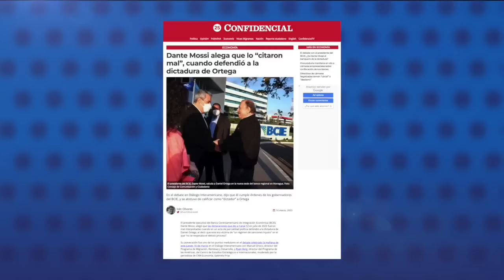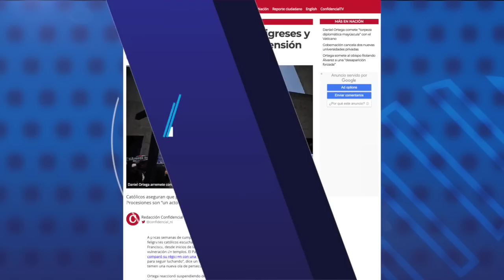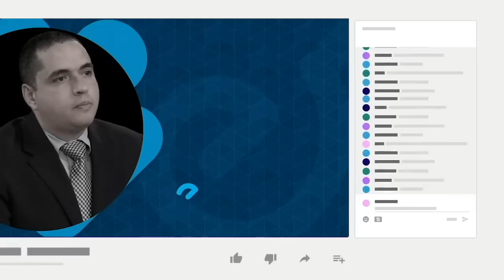Dante Mossi alega que lo malinterpretaron cuando defendió a la dictadura de Daniel Ortega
El presidente ejecutivo del Banco Centroamericano de Integración Económica (BCIE), Dante Mossi, alegó que fue malinterpretado cuando expresó su parcialidad política, al defender al régimen de Daniel Ortega de las sanciones internacionales.
Mossi participó junto a los investigadores Ryan Berg y Manuel Orozco, en un debate organizado por el Diálogo Interamericano, y dijo que se había sacado de contexto su declaración a Canal 12 en 2022. Orozco leyó textualmente esa parte de la entrevista, en la que el funcionario dijo que: “hay un régimen de sanciones injusto, porque se sanciona a una persona sin el debido proceso”, a lo que Mossi replicó asegurando que fue malinterpretado.
El banquero hondureño respondió a las críticas de que el BCIE ha otorgado un apoyo económico financiero desproporcionado al régimen de Daniel Ortega durante los cinco años de mayor represión, argumentando que solo cumple con su función, que sigue las reglas del banco y las decisiones de los directores del mismo.
Mossi acusó a los investigadores de no conocer el funcionamiento de los organismos de desarrollo económico, mientras que Berg y Orozco señalaron la falta de transparencia de la ejecución de los fondos otorgados a Nicaragua y su incumplimiento del protocolo de Tegucigalpa y el estatuto del SICA que obligan al BCIE a trabajar con Gobiernos que practican la democracia y respetan los derechos humanos.

Están son las demás notas de nuestro Reporte de Noticias:

- Feligreses y sacerdotes reaccionan a la tensión entre Ortega y el Vaticano.
- El Gobierno remueve a sus embajadores en Brasil y Panamá.
- Régimen cierra asociación de colaboradores del FSLN y 21 oenegés más.